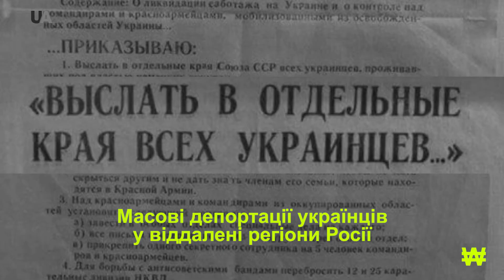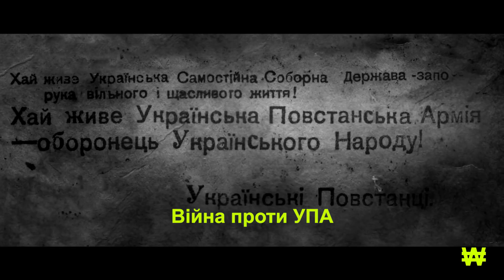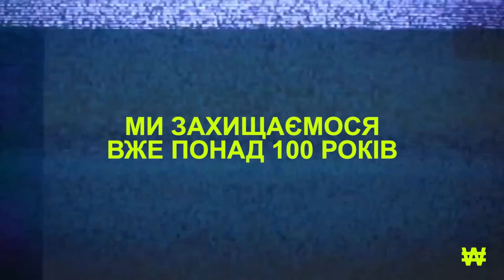Історія 100 років російсько-української війни, або як росія намагається знищити український народ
Спочатку війна більшовиків проти УНР, в результаті якої СРСР окупував Україну. Початок русифікації українців та знищення української мови, подібну політику раніше проводила і Російська імперія. Російська влада влаштувала Голодомор – геноцид українського народу. Від голоду померло більше 4.5 мільйони українців, 40% з яких – діти. Потім були Сталінські репресії, політичні репресії українських дисидентів, українські політичні в'язні становили 65% усіх ув'язнених у концтаборах СРСР. Потім проголошення Незалежності України, коли країна відмовляється від ядерної зброї і тримує гарантії безпеки, зокрема від РФ. Революція гідності в Україні, Росія анексує Крим та починає гібридну війну проти України на Дорнбасі. А зараз...росія розпочала широкомасштабне вторгнення в Україну.